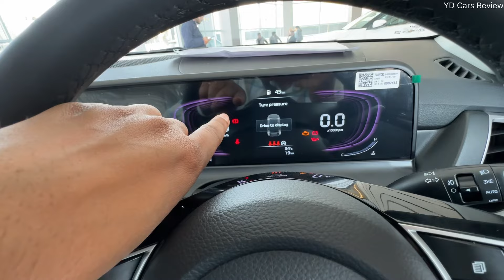Kia Seltos HTX 2024 Price & Features ❤️ Petrol Suv Under 18 lakh !!